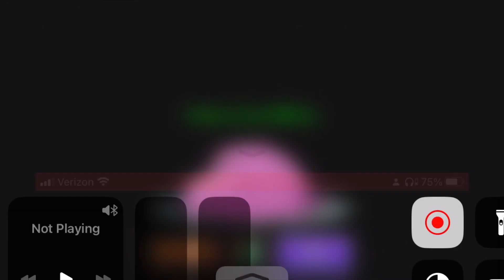PvZ 2 W:6 L:18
Far future level 18